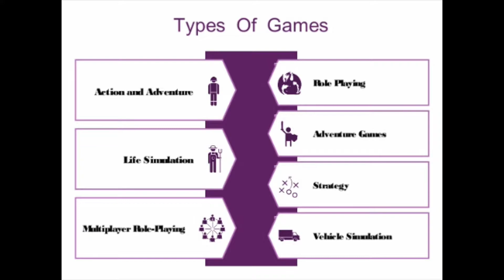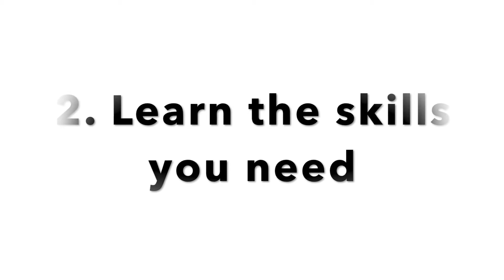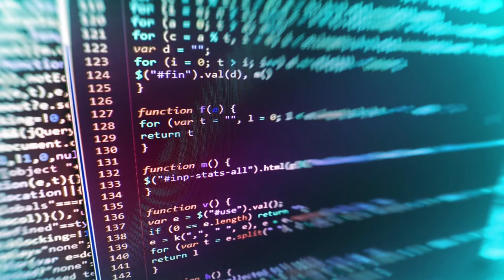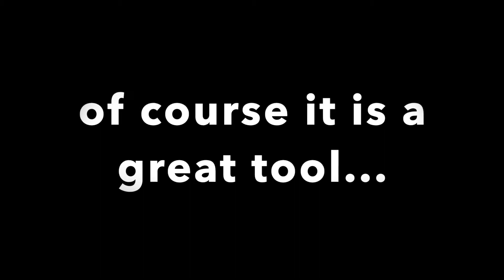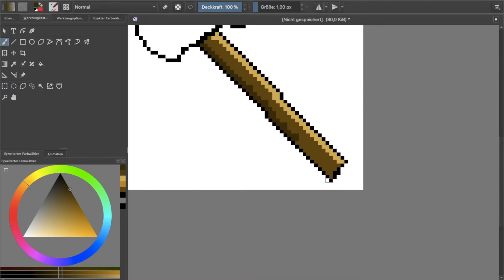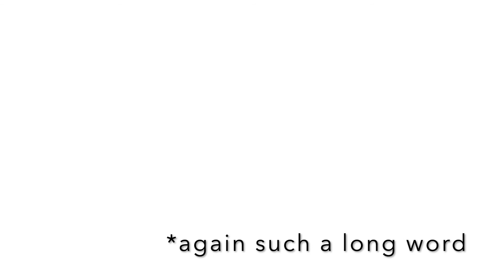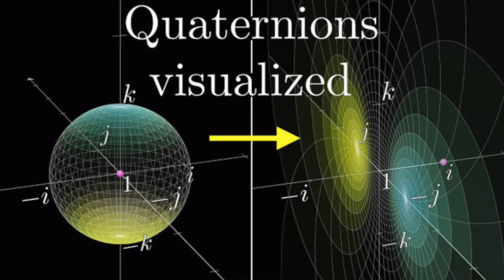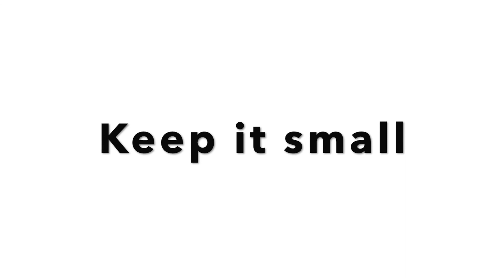How to make your own Video Games | Indie Game Dev Beginners Guide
You want to make a video game but don't know how to start? In this indie game dev beginner guide, I'll show you how you can make your own indie video games and give you game dev tips on how to make your own indie game, even if you have no experience in coding, art or music.

Timestamps

0:00 - Introduction
0:10 - 1. How to pick a game engine
2:45 - 2. Learn the skills you need
3:22 - Become a programmer
4:38 - Become a graphic designer
5:48 - Become a sound and music producer
6:43 - 3. The game idea
8:12 - Some more advice
8:53 - Outro

The background music was made by me.

If you have any questions about the game, or in general. Post them in the comments below. I'll try to answer as quick as possible.

Hey. I am Shiny Emerald Games, an indie game developer. I love to make games using Unity and C#.